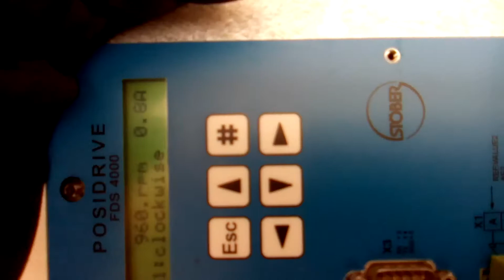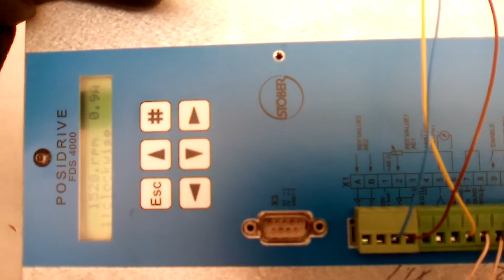CO19050202 POSIDRIVE FDS 4000